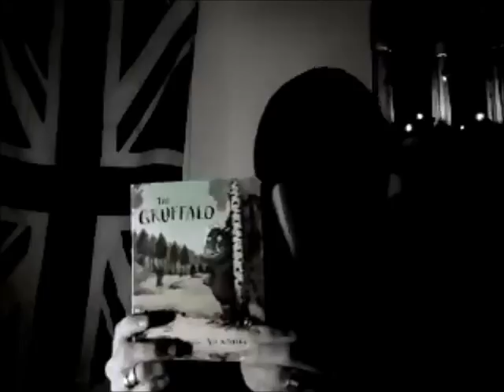Humans higher than Demons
Ben Den, Management of the Church of Rational Satanism showing how demons are simply man made and will never have any influence over anyone, and to achieve the heightened psyche in ritual, your Demon can be whatever you want.